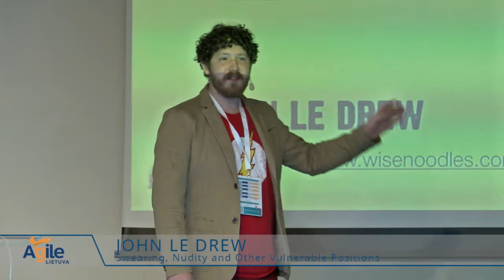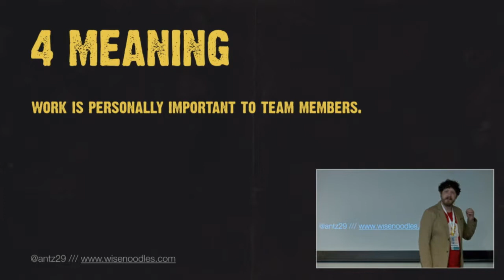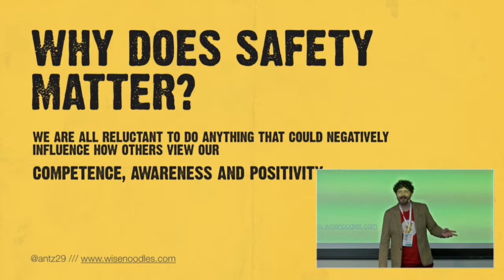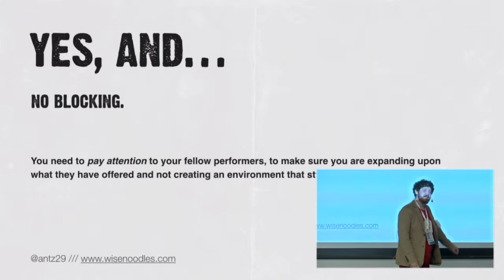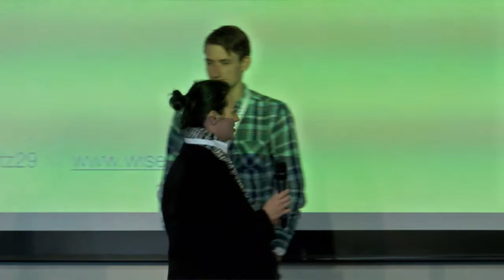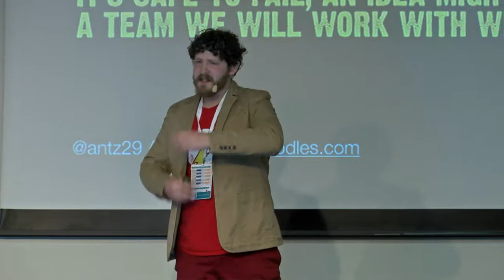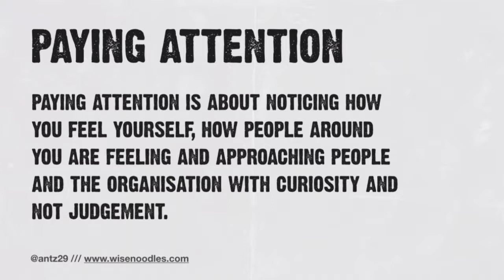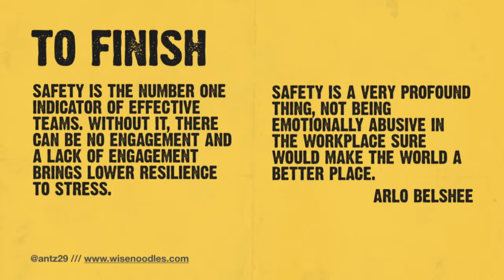John Le Drew - Swearing, Nudity and Other Vulnerable Positions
About the topic: Over 3 months John recorded over 75 hours of interviews and spoke to some of the most respected people in the industry to produce an audio documentary that attempts to answer the question “What is safety? And why is it important anyway?” Together with Johnny you will walk the thorny road to his remarkable career as a Chief Software Architect; the road full of struggles, discoveries and actions that will turn your career around. This highly interactive talk will present the findings and guide and challenge you through a journey to understanding safety. Including short interactive sessions and role play exercises to cover the following topics:

    What are the elements that make a team effective?
    Is psychological safety the foundation to team performance?
    What can we all do to help foster psychological safety in our teams?
    What is the relationship between safety, stress and engagement?
    What is the profound impact of a lack of safety and engagement on society?

This talk has grown as John created the new podcast The Agile Path. The first season on this podcast is about safety in teams. John has interviewed world renowned specialists in the field; Christopher Avery, David Marquet, Jerry Weinberg, Esther Derby, Johanna Rothman, Woody Zuill and many more in over 75 hours of audio. This has been a fascinating deep dive learning experience for John and he hopes to explore these insights with the audience. Learning Outcomes :

    Understand the definition for psychological safety and explore it’s meaning.
    Understand the five facets of an effective team.
    Understand why psychological safety is foundational to team effectiveness.
    Understand some of the key signs of unsafety in teams.
    Understand the relationship between safety, workplace stress and engagement (using the JD-R model)
    Understand the impact of low safety, low engagement workplaces on wider society.

About John: John has spent most of the last 2 decades working in the software industry, with a focus on web technologies. After 10 years as a software engineer John moved into consultancy where he quickly learned the value of team dynamics and how most technical challenges are projecting underlying issues with collaboration. So his focus shifted, while still being very involved technically, his first focus is on facilitating a safe, creative, collaborative environment.